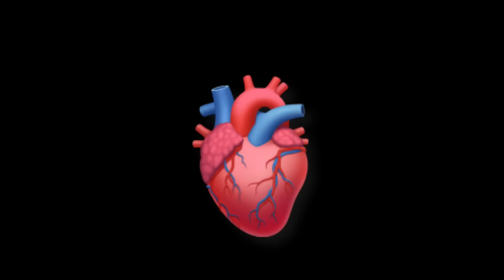REAGUJĘ NA MOJE WYNIKI MATUR 🤯 I CO DALEJ? 🤔